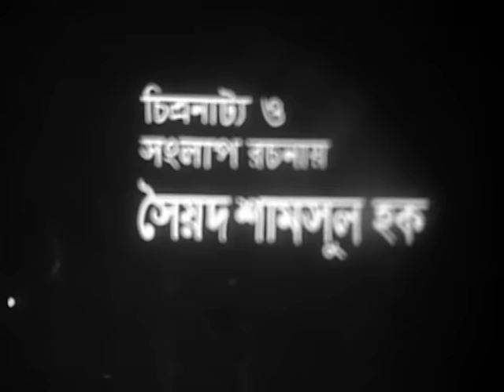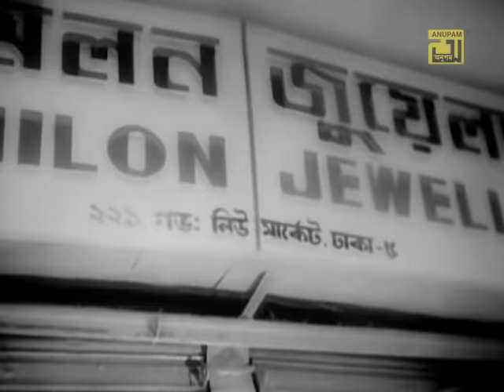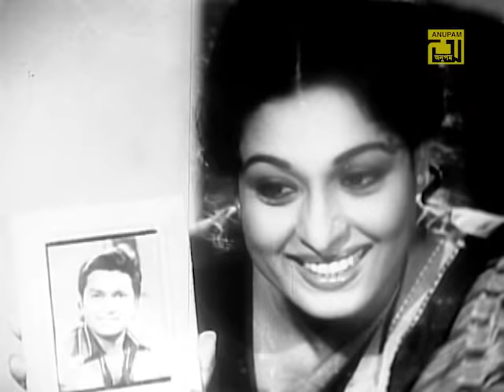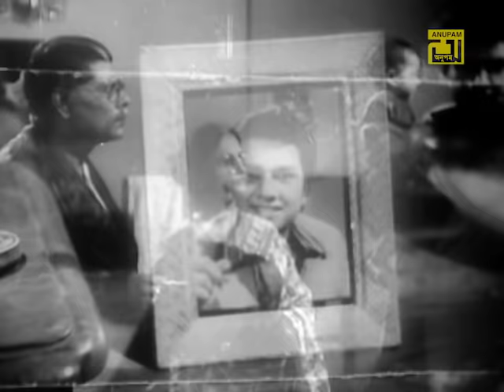Man Somman | মান সম্মান | Alamgir & Shabana | Bangla Full Movie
Watch  Bangla Full Movie Man Somman | মান সম্মান | Cast by Alamgir & Shabana. Exclusively on Anupam Movies

Movie Name: Man Somman
Director: A.J. Mintu
Cast: Alamgir, Shabana, Jasim, Anwar Hossain, Probir Mitra, Anwara & Others.
Lyrics: Mukul Chowdhury, Syed Shamsul Haque
Music Director: Alam Khan
Production: S.S Production LTD.
Release Year: 1983
Copyright & Distribution By Anupam Recording Media